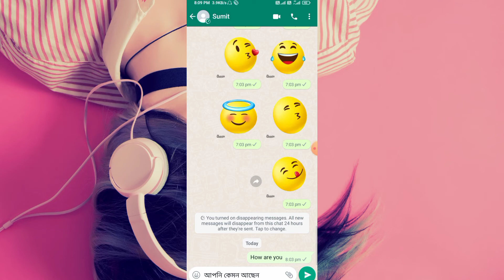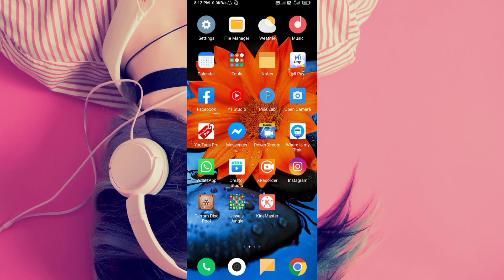বাংলা থেকে ইংরেজি লেখা কিবোর্ড | ইংরেজি থেকে বাংলা অনুবাদ | English to Bangla | Bangali To English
ইংরেজি থেকে বাংলা অনুবাদ করা Apps
ইংরেজি থেকে বাংলা করার সফটওয়্যার
বাংলা থেকে ইংরেজি লেখা কিবোর্ড
বাংলা থেকে ইংরেজি অনুবাদ
বাংলা থেকে ইংরেজি করার Apps
সহজেই বাংলা টাইপিং
best bangla keyboard for android
Bangali To English

English to Bangla
Bangali To English

Translate Bengali To English | Bengali To English Translation | Gboard Keyboard Settings 2022
 যারা ইংলিশ জানেন না || ইংলিশ নাহি ইংলিশে কথা বলতে পারবেন || Gboard কীবোর্ড
বাংলা লিখলে ইংরেজিতে লেখা হয়ে যাবে | Automatic Translate Bangla To English On Mobile Keyboard
English To Bengali Typing | Bangla keyboard English To Bengali Typing
বাংলা Sms লিখলে ইংরেজি হবে, ইংরেজি লিখলে বাংলা হবে।। Bangla To English Auto Translate
বাংলায় লিখলে ইংরেজি হয়ে যাবে 🔥🔥 Translate Bangla To English । Gboard Keyboard [Bangla]
 100টি ইংরেজি বাক্য | দৈনন্দিন ব্যবহারের মৌলিক বাক্য | বাংলা থেকে ইংরেজি | ইংরেজি অনুশীলন
A Magic Method Of Translation | ইংরেজি থেকে বাংলায় অনুবাদের জাদুকরি কৌশল